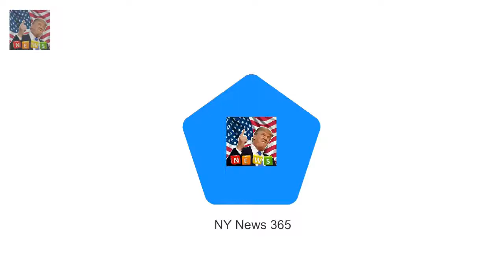Prince William reveals Harry HASNT asked him to be best man Prince William reveals he has not ye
Prince William reveals he has not yet been asked to be best man at the wedding Joked that he would try and prevent a clash between his brothers wedding to Meghan Markle and the FA Cup final at Wemberley on May 19 Spoke of how his mothers death had bought him and Harry closer Prince Harry has not yet asked his brother to be his best man Prince William claimed tonight

On Christmas Day th Jeff Brazier reveals why hes so proud his son spent Christmas Day without him :
Well it turns out that the Gladiators star Hunter reveals hes got a very famous secret girlfriend :